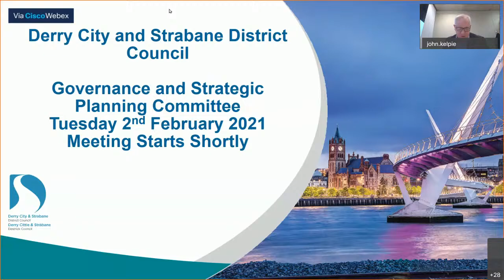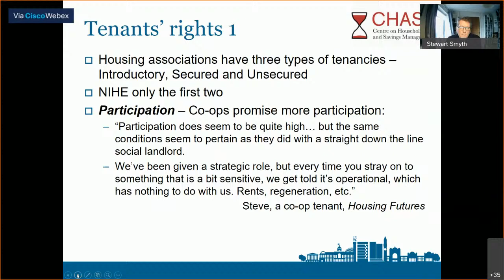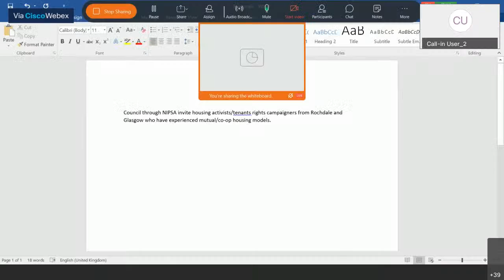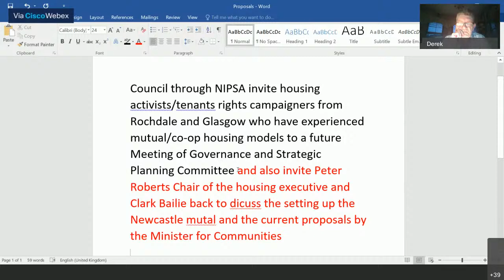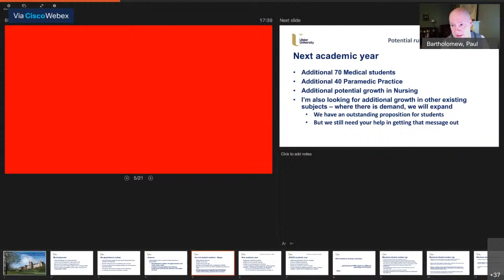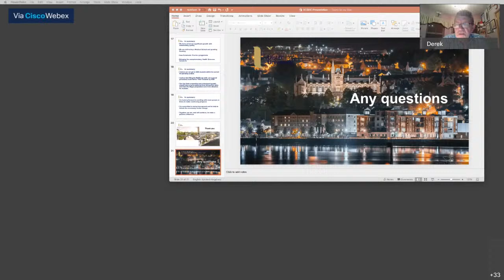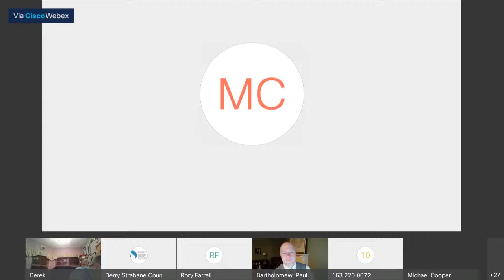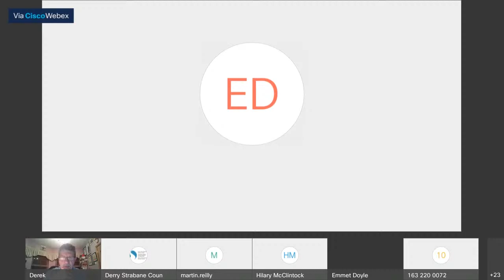Derry City & Strabane District Council Governance & Strategic Planning Tues 2 February 2021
Derry City & Strabane District Council Governance & Strategic Planning Committee
Tuesday 2nd February 2021